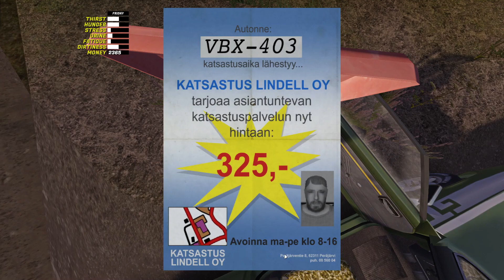Secret interior elements! GT parts on satsuma | My Summer Car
Secret interior elements! GT parts on satsuma

It's my summer car season, started in winter and continue in summer.

00:00 - Start
02:37 - Taking GT console and grille
05:25 - Installing
08:10 - Buying wheel and dash covers
11:43 - End